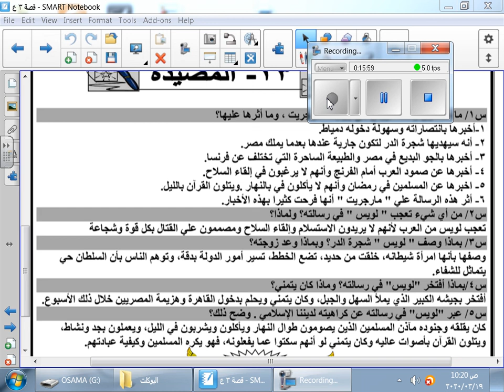لغة عربية -الثالث الاعدادي - قصة- شجر الدر - الفصل 13